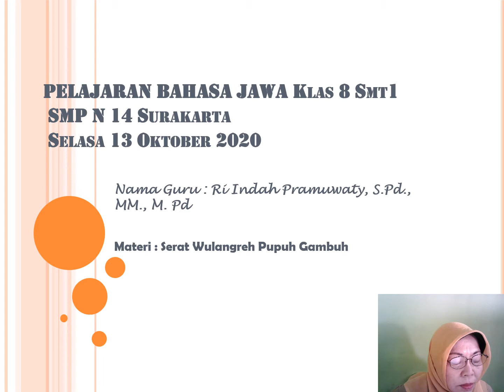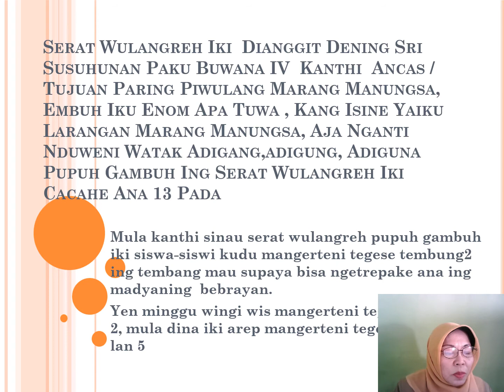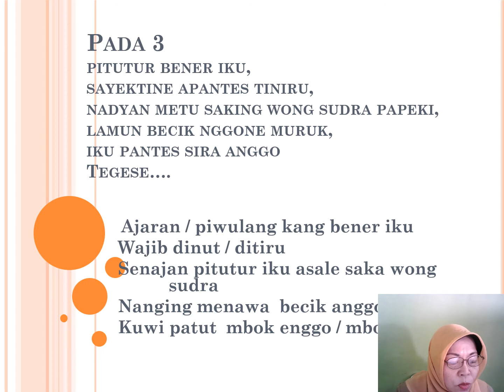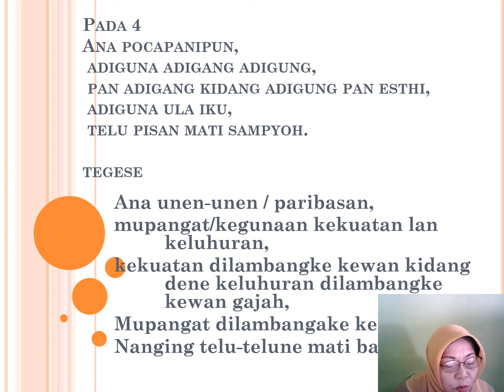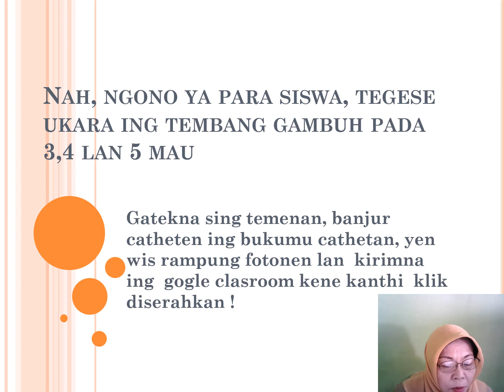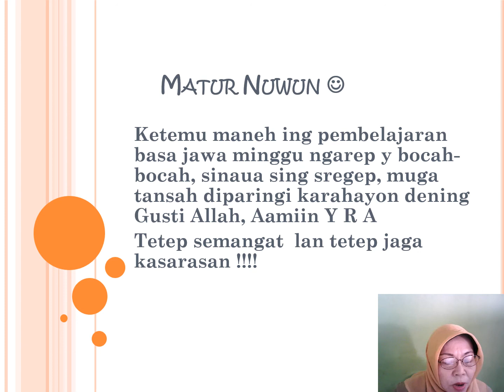BAHASA JAWA KELAS 8, Selasa, 13 10 2020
Guru Pengampu : Ri Indah Pramuwaty, S.Pd., MM., M. Pd
Materi : Serat Wulangreh Pupuh Gambuh